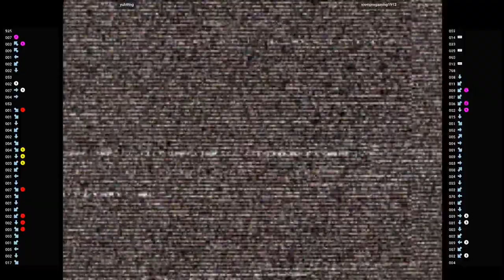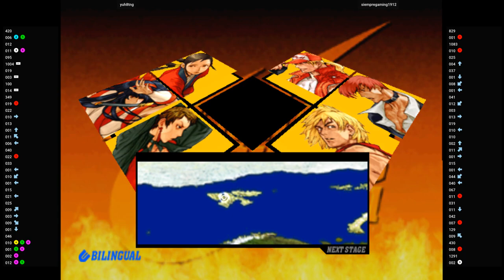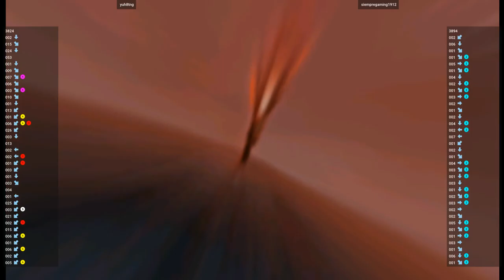CVS2 - yuh8tng VS siempregaming1912